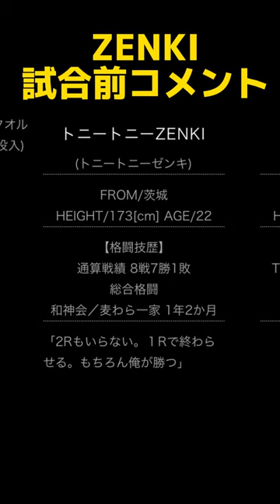THE OUTSIDERの思い出 田上健太vsZENKI